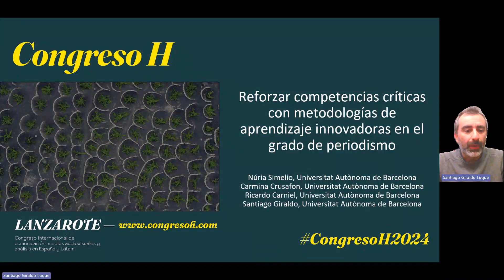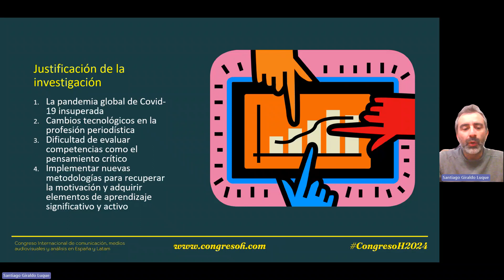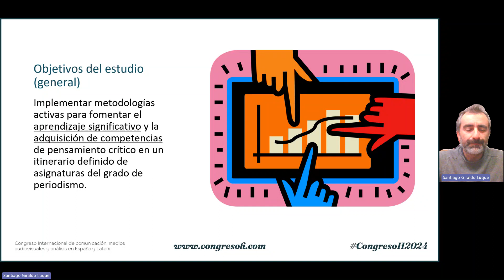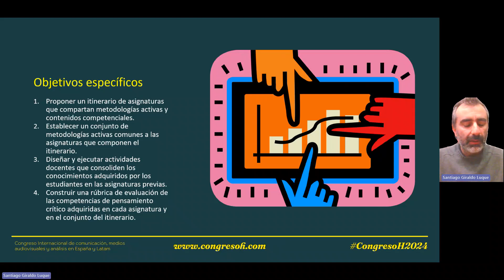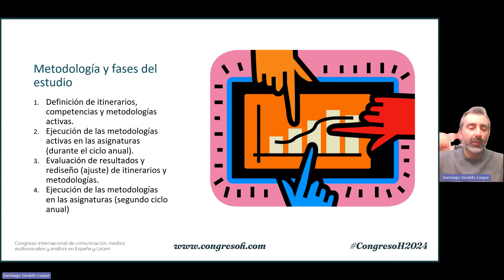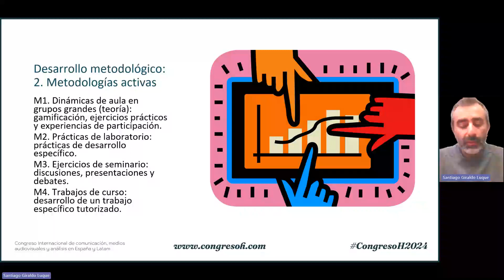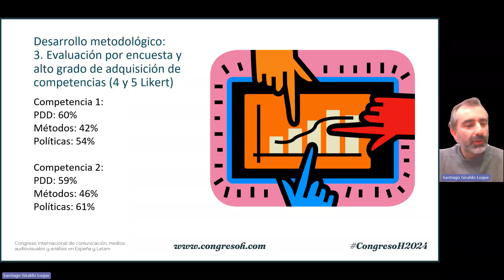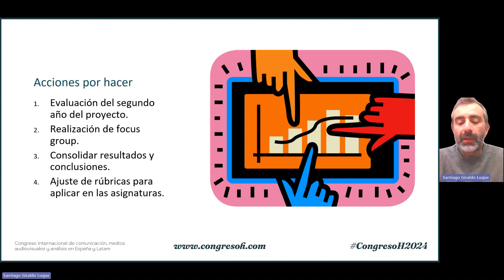¿Adquieren competencias de comprensión crítica los estudiantes de periodismo?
Santiago Giraldo Luque (Universitat Autònoma de Barcelona), Núria Simelio Sola (Universitat Autònoma de Barcelona), Carmina Crusafon Baques (Universitat Autònoma de Barcelona)  y Ricardo Carniel Bugs (Universitat Autònoma de Barcelona).

La pandemia de la Covid-19 trastocó la relación de los estudiantes con su educación. Al mismo tiempo, la dificultad de evaluar competencias como el pensamiento crítico son problemas a los que se enfrenta actualmente el sistema universitario.
Así, la implementación de metodologías que permitan integrar elementos de aprendizaje significativo y activo es crucial y necesaria en el actual periodo de transformación educativa y mediática. Al mismo tiempo, las propuestas educativas para las titulaciones de Periodismo pueden verse reforzadas a través de un itinerario compartido diseñado de forma estratégica entre asignaturas de diferentes tipologías, contenidos e incluso años de formación.
En esta comunicación presentamos un proyecto educativo desarrollado para mejorar la calidad de la docencia aplicada al Grado en Periodismo de la Universidad Autónoma de Barcelona (UAB). En este proyecto hemos planificado, implementado y evaluado un itinerario competencial de aprendizaje del pensamiento crítico, basado en metodologías activas y participativas y que articulan cinco asignaturas de tercer y cuarto curso del Grado: Periodismo de Datos, Métodos de Investigación en Comunicación, Políticas de Comunicación, Producción Periodística Multiplataforma y Periodismo Internacional.
El proyecto se desarrolla mediante la introducción de metodologías activas en las clases que permiten, por un lado, consolidar el aprendizaje al diseñarse conjuntamente y, por otro, asegurar la coherencia del planteamiento de algunos contenidos y metodologías específicas en los cursos vinculados al proyecto.
La comunicación describe también una rúbrica como propuesta de evaluación de las competencias adquiridas y que permite trazar, para cada asignatura, diferentes niveles de adquisición competencial.